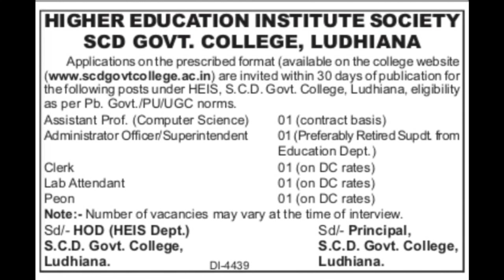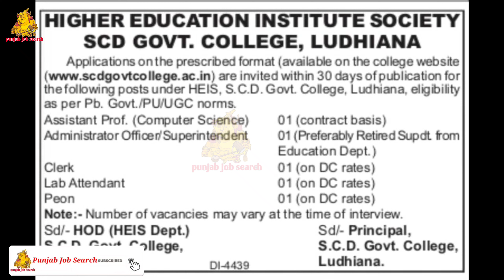ਸਿੱਧੀ ਭਰਤੀ | Peon Clerk Bharti 23 | Punjab Govt New Letest Jobs 2023 | Punjab Job Search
bhagwant mann
live news
punjab cm
punjab cm ⁰0interview
punjab cm wife interview ho in will
best app for job search in punjab

new government scheme 2022 in punjab
punjab government new scheme
punjab government new scheme for students
punjab govt new scheme
punjab govt new schemes
punjab govt new schemes 2022
punjab job search punjab government new scheme in hindi
punjab latest govt jobs 2022
1